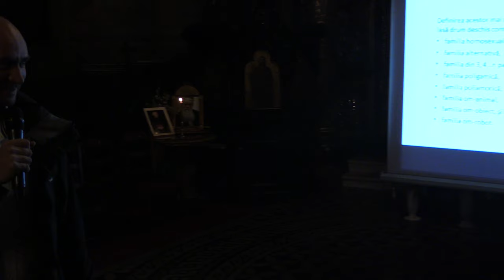(06) Q&A #2 - Paul Ghițiu: "Criza, revoluția și contrarevoluția. Ieșirea din țarc" (2020.02.24)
În data de 24 februarie 2020 a avut loc conferința "Criza, revoluția și contrarevoluția. Ieșirea din țarc", ținută de către Paul Ghițiu, scriitor, regizor, publicist. Moderatorul întâlnirii a fost pr. Cristian Galeriu.

Evenimentul a avut loc la Biserica Sfântul Silvestru, începând cu ora 19:30.

Conferința a fost o întrunire a grupului “Conștiințe în slujirea cu iubire a Adevărului”, în cadrul ciclului de dezbateri "Să înțelegem lumea în care trăim".